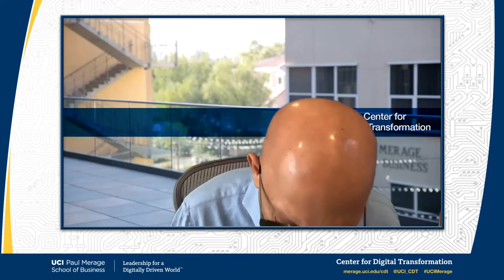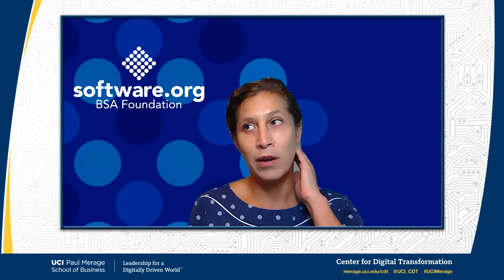BSA: Digital Transformation in a Pandemic - What Companies are Doing & How Policy Should Adapt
COVID-19 has initiated an urgent transformation in businesses. As we focus on the post-pandemic world, there will be profound impacts on the products and services we will want, how we shop, how we learn, and more. Transformation efforts are being redirected and accelerated. While businesses will determine their strategies, they will also benefit from smart policies that enable governments and their citizens to prepare for and implement increased remote working, resilient education systems, and other remote-based activities.

BSA’s Victoria Espinel and Ha McNeill join in a conversation with Vijay Gurbaxani to discuss how leading companies are adapting to the new world and how new policies can facilitate the transformation.